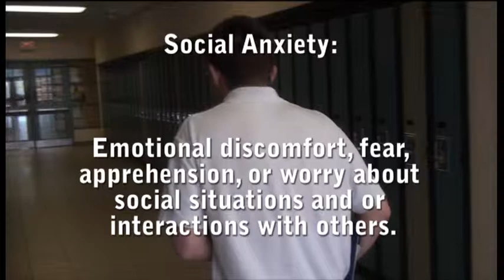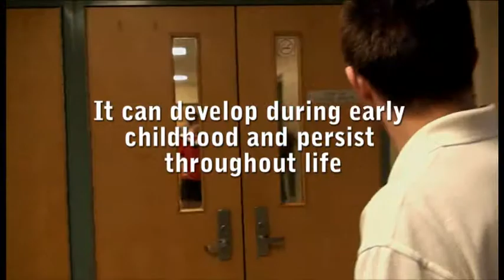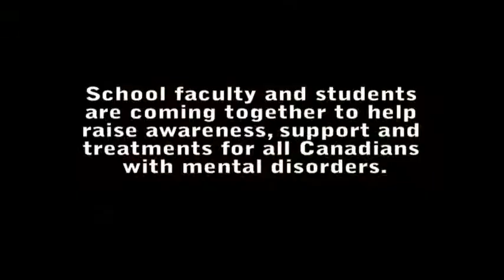72. Mental Awareness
This video is a one shot, muted emotional video that shows the difficulties of a few student that have mental disorders.